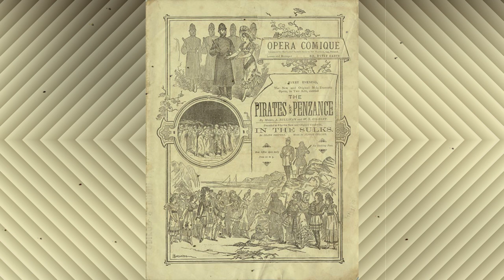I Am the Very Model of a Modern Major-General - Recording in 1929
- George Baker sings the Major-General's Song with the D'Oyly Carte Opera Company, conducted by Malcolm Sargent in 1929 .
 -"I Am the Very Model of a Modern Major-General" (often referred to as the "Major-General's Song" or "Modern Major-General's Song") is a patter song from Gilbert and Sullivan's 1879 comic opera The Pirates of Penzance. It has been called the most famous Gilbert and Sullivan patter song. Sung by Major General Stanley at his first entrance, towards the end of Act I, the character introduces himself by presenting his résumé and admitting to a few shortcomings. The song satirises the idea of the "modern" educated British Army officer of the latter 19th century. It is difficult to perform because of the fast pace and tongue-twisting nature of the lyrics.

The song is replete with historical and cultural references, in which the Major-General describes his impressive and well-rounded education in non-military matters, but he says that his military knowledge has "only been brought down to the beginning of the century". The stage directions in the libretto state that at the end of each verse the Major-General is "bothered for a rhyme". Interpolated business occurs here, and in each case he finds a rhyme and finishes the verse with a flourish.